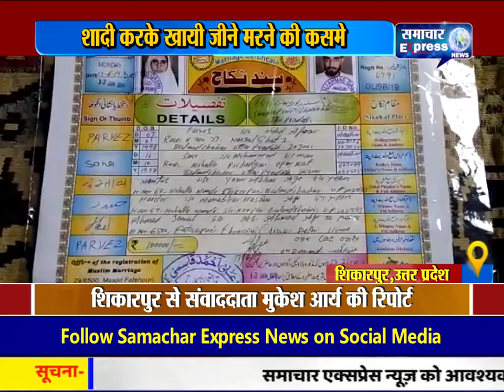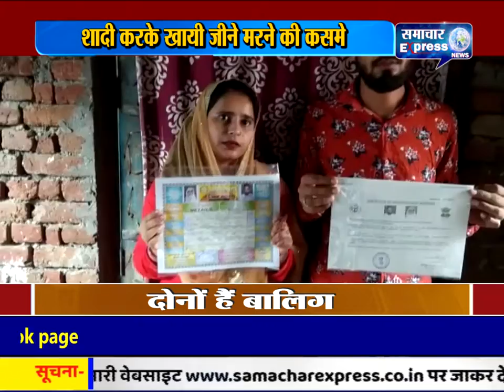बुलंदशहर में शादी करके खायी जीने मरने की कसमे